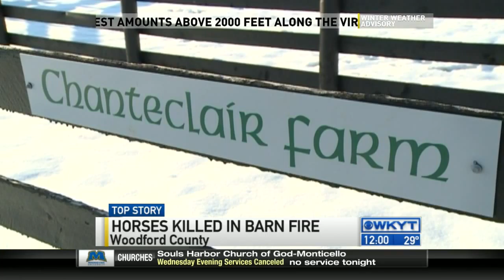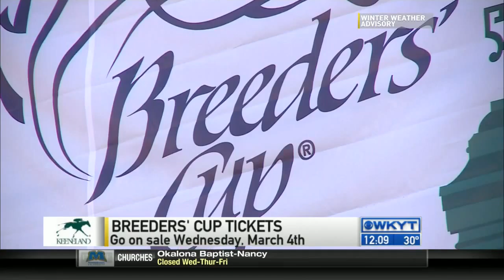WKYT News at Noon on 2/25/15